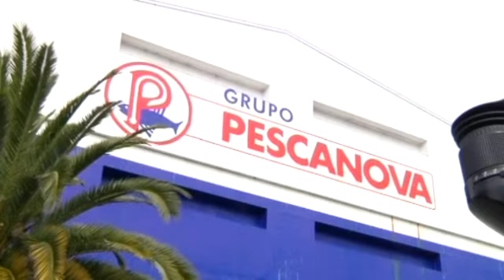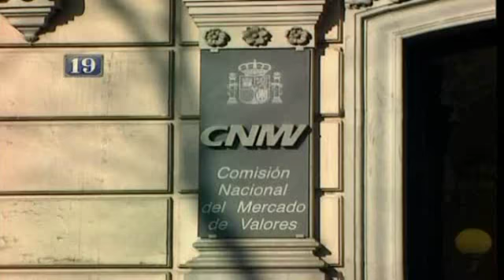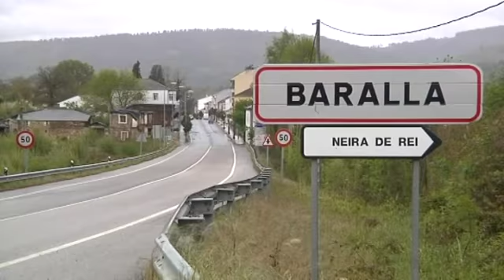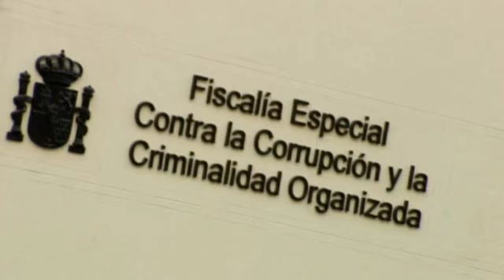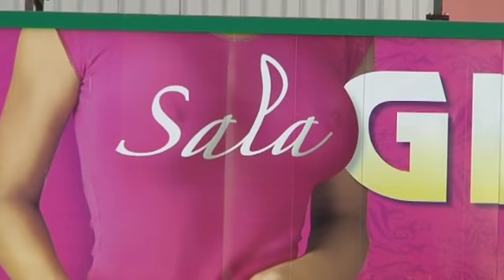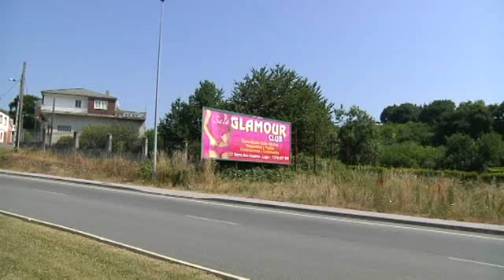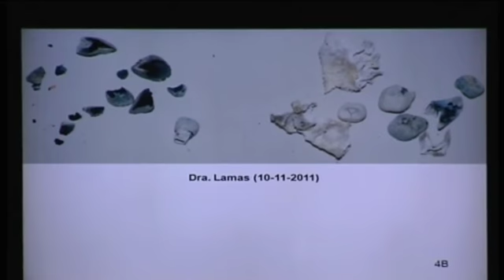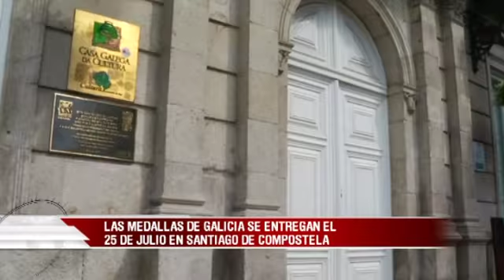Informativos V Televisión 21:00h (11/07/13)